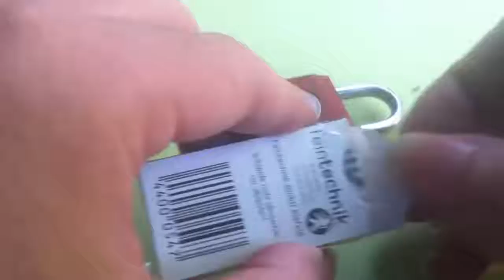Ai cũng bất ngờ khi thứ này có thể cắt khóa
Nguồn: ตรัง